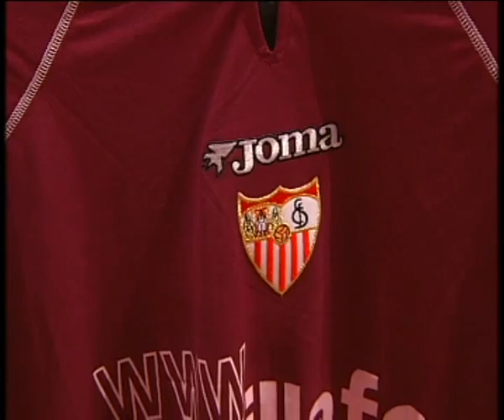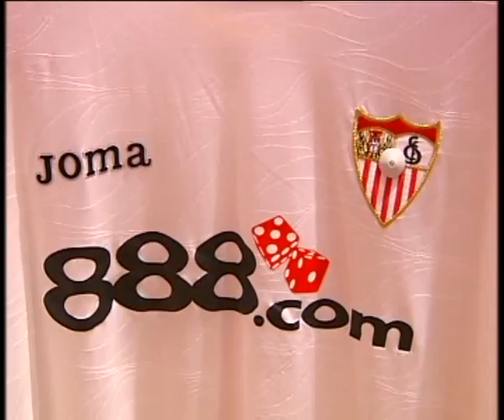Entrevista Javier Diaz 23-07-09